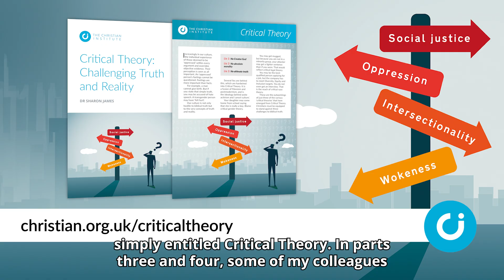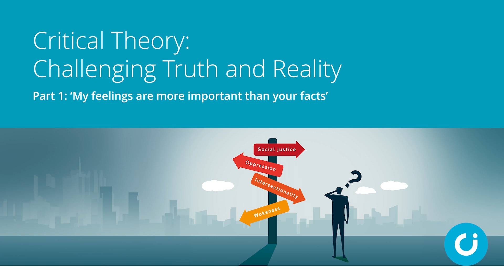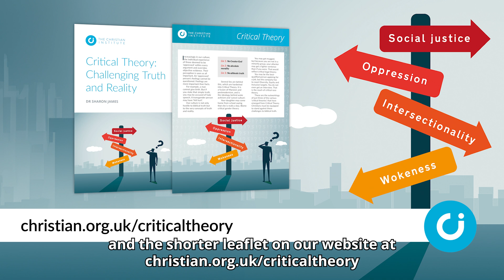Critical Theory: Are feelings more important than facts?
‘Critical Theory’ is the ideology behind woke activism and cancel culture. People are facing fierce challenges at university or work because of this lethal blend of postmodernism and Marxism. As Dr Sharon James explains, it is a dangerous worldview that contrives to divide society into ‘the privileged’ and ‘the oppressed’.

Part 1 of 4 in the Critical Theory: Challenging Truth and Reality series.